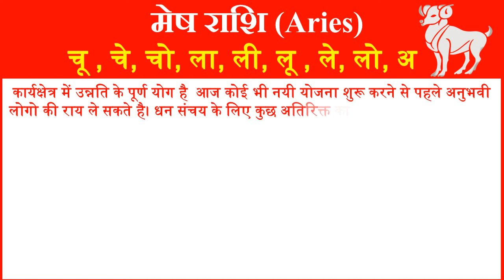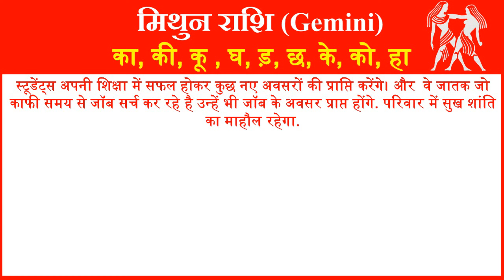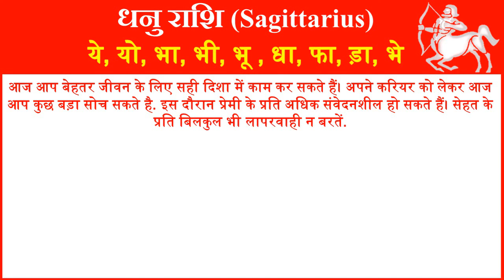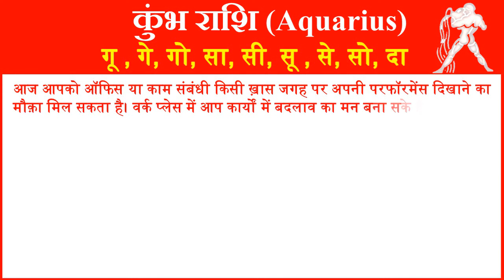राशिफल 22 मार्च 2024 | Aaj ka Rashifal | Today Horoscope in Hindi | Daily Love Rashifal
In this video, we will tell you about 22 February 2024 Rashifal Horoscope for all rashi or zodiac signs in Hindi. Horoscope Today Hindi 22 March 2024 for all 12 zodiac signs. Love Rashifal Hindi today. Rashifal Daily Horoscope Prediction According to Astrology 22 March 2024 Friday for all twelve zodiac signs. Rashifal daily in hindi.
आज हम आपको 22 मार्च 2024 का राशिफल हिंदी में बताने जा रहे है यहां पर आप सभी 12 राशियों का दैनिक राशिफल जान सकते है. तो आईये जानते है सभी 12 राशियों के लिए 22 मार्च 2024 आज का राशिफल  कैसा रहेगा.
1- Aries (मेष राशि – Mesh Rashi) today rashifal 2024
2- Taurus(वृषभ राशि -Vrishabh Rashi) today rashifal 2024
3- Gemini(मिथुन राशि- Mithun Rashi )today rashifal 2024
4- Cancer(कर्क राशि- Kark Rashi) today rashifal 2024
5- Leo(सिंह राशि- Singh Rashi) today rashifal 2024
6- Virgo(कन्या राशि- Kanya Rashi) today rashifal 2024
7- Libra(तुला राशि-Tula Rashi) today rashifal 2024
8- Scorpio(वृश्चिक राशि- Vrishchik Rashi) today rashifal 2024
 9- Saggitarius(धेनु राशि- Dhenu Rashi) today rashifal 2024
10- Capricorn(मकर राशि- Makar Rashi) today rashifal 2024
11- Aquarius(कुम्भ राशि- Kumbh Rashi) today rashifal 2024
12- Pisces(मीन राशि- Meen Rashi today rashifal 2024